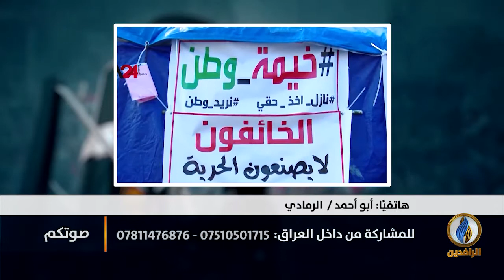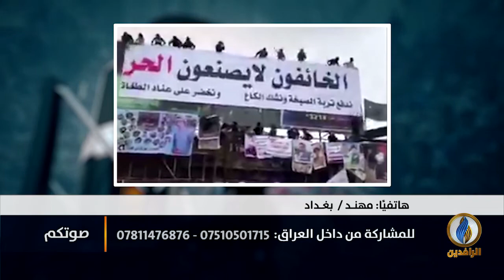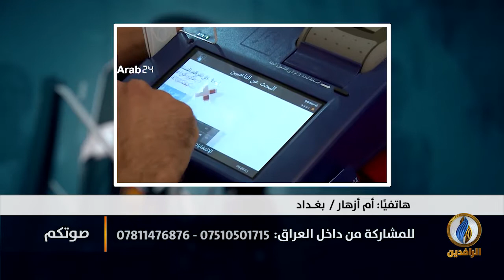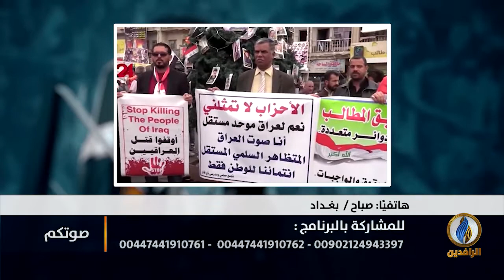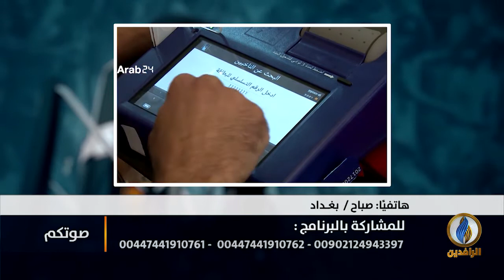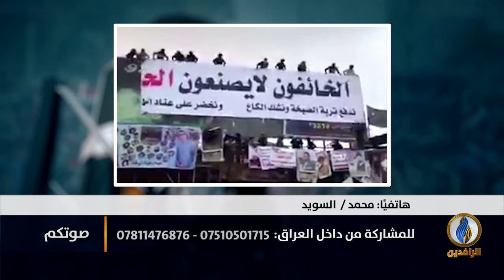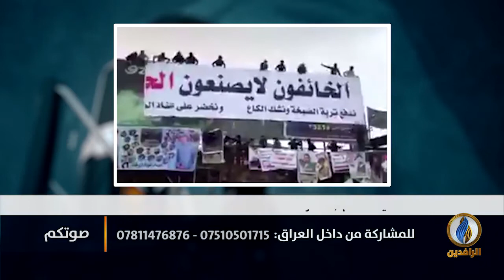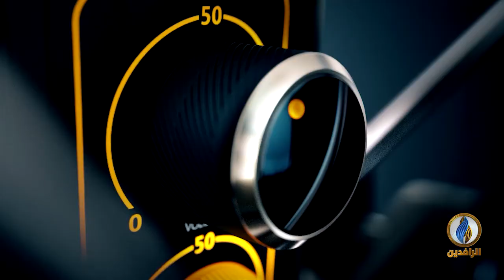صوتكم | لماذا تصر الحكومة على غض الطرف عن مطالب الثوار؟